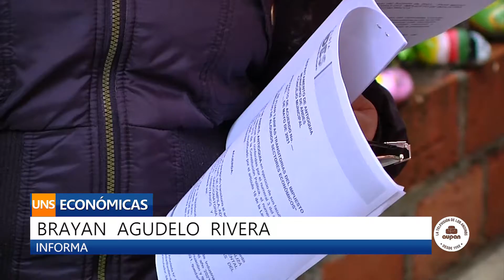DESCUENTOS DE IMPUESTOS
Durante los próximos tres meses, los comerciantes de Andes podrán acceder a una serie de descuentos en sus impuestos de industria y comercio, ¿Cómo puede aplicar a este beneficio? Los detalles se los tenemos en la siguiente nota.